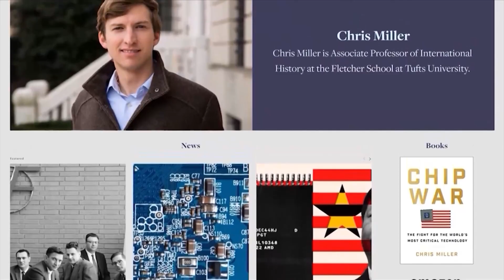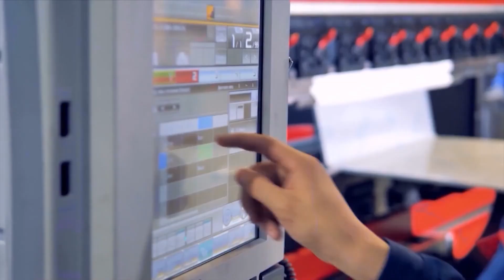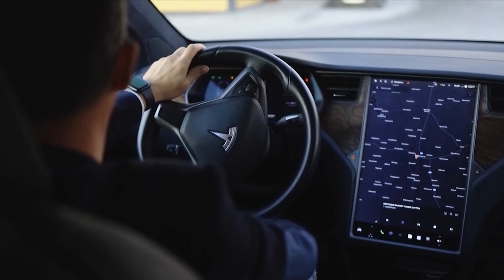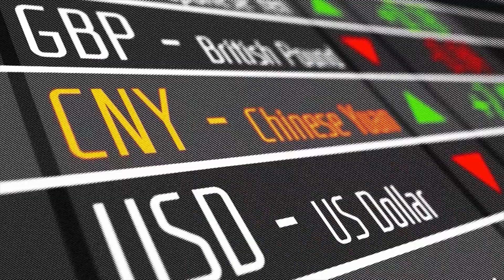China Is Trying To Dominate The World With This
The global semiconductor industry, also known as the "chip" industry, is projected to exceed $1 trillion by the end of the decade.
Analysts are concerned that the United States may face national security issues if it does not keep up with the demand for these chips. Some experts warn that America could be left behind because it contributes less than 10% of the world's chip supply.
According to Dr. Chris Miller, author of The Chip War, if the U.S. wants to maintain its military edge against its rivals, it needs to develop the technology that will make this possible – specifically, the smartest and fastest chips needed for artificial intelligence.